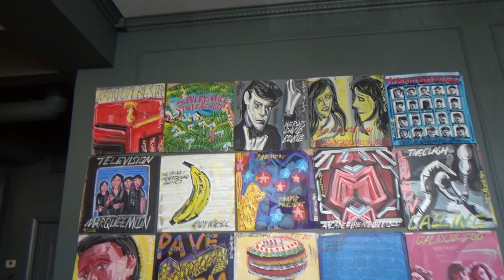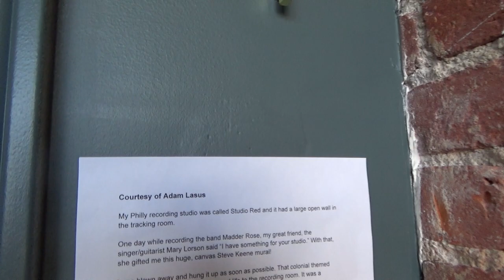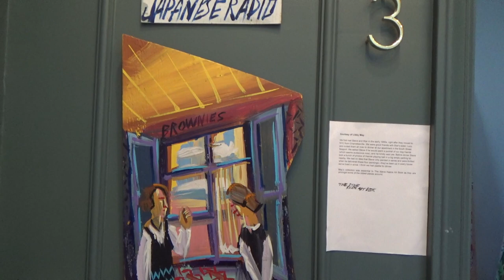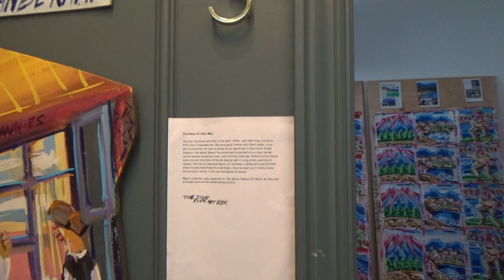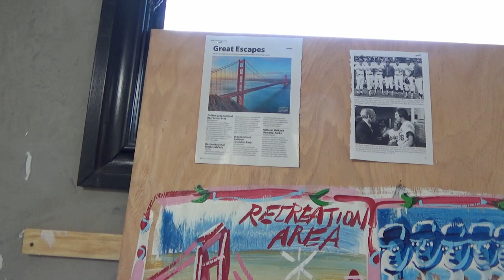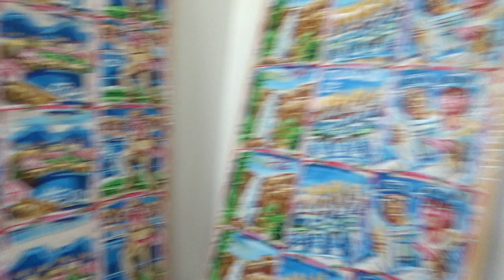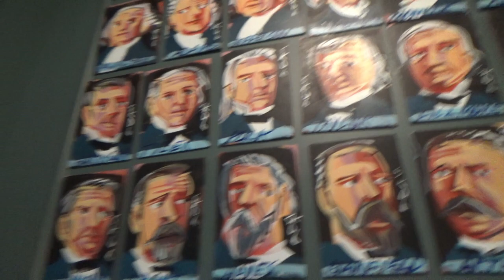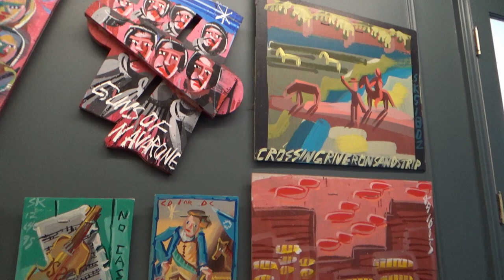Vlog 2022 #22 - The Steve Keene Art Book Show in Los Angeles (Pavement, Apples In Stereo)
A walk through the Steve Keene Art Book Show at Palm Grove Social in Los Angeles.

I am uploading some 360 videos which are still rendering, links will be here shortly.

360 Walkthrough coming soon